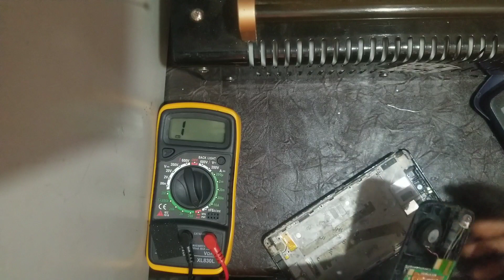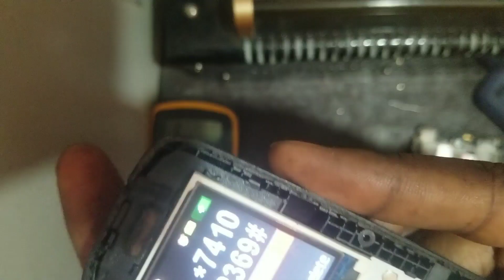Itel 2163 water Damage repair solution | all China keypad phones fix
In the following tutorial, Am going to show you all method of master

Check out how to accomplish hard reset by hardware keys and Android 7.0 settings.
As a result your video will be as new  core will run faster.

Factory Reset becomes frustrating when you forget security locks.
This channel will guide and Provide you with Solutions To All mobile android devices.

Checkout our other tech repair videos below

Fero A4001 PLUS hard reset 100% working screen password unlock and wipe data | how to factory reset

We recommend using best way to Remove screen locks and FRP on your device to easily remove/bypass this factory reset protection and security protections.

For more information Just contact AT